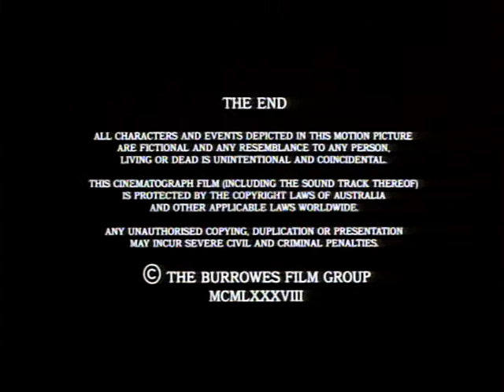A Burrowes Film Group Production / Buena Vista Pictures Distribution (1988)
At the End of Return to Snowy River.